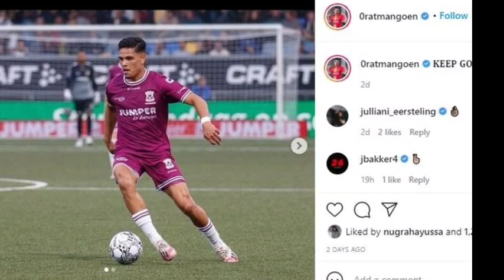PEMAIN KETURUNAN GAGAL DINATURALISASI, BIKIN BANGGA INDONESIA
Pemain Keturunan yang gagal dinaturalisasi untuk bela Timnas Indonesia Resmi Gabung Mantan Klub Virgil van Dijk,

Bukan sembarang klub, FC Groningen merupakan klub yang sempat dihuni bintang Belanda Virgil van Dijk dan Arjen Robben. Klub ini menempati kasta tertinggi di Liga Belanda.

Pemain keturunan Indonesia, Ragnar Oratmangoen resmi digaet oleh klub Eredivisie, FC Groningen. Kabar ini membuat gempar publik.

Pada Jumat (15/4/2022), FC Groningen telah memboyong Ragnar Oratmangoen yang sebelumnya membela Go Ahead Eagles. Pemain berusia 24 tahun resmi dikontrak mulai musim 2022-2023 dan menyepakati kerja sama selama tiga musim.

Ragnar Oratmangoen pun dibuat semringah bisa bergabung dengan mantan klub Virgil van Dijk dan Arjen Robben. Menurutnya, FC Groningen akan memberikan hal positif karier sepak bolanya.

"FC Groningen merupakan klub yang stabil di Eredivisie dan selalu mendapatkan tempat di zona Eropa," ujarnya seperti dikutip dari laman resmi klub, Sabtu (16/4).

Ia merasa tertantang untuk membuktikan diri bergabung dengan klub papan atas Belanda.

"Ini adalah langkah yang bagus untuk saya di Eredivisie. Saya ingin melihat bagaimana saya bisa berjuang di klub besar, dimana ekspektasinya juga akan lebih besar," imbuhnya.

Kabar Ragnar Oratmangen gabung klub FC Groningen tengah menjadi perbincangan. Terlebih di kalangan warganet Indonesia yang tak asing dengan nama Ragnar Oratmangoen.

Banyak yang mengucapkan selamat dan memberikan dukungan kepada sosok yang pernah masuk radar naturalisasi Timnas Indonesia tersebut.

Selama membela Go Ahead Eagles, pemain berdarah Maluku tersebut juga terbilang produktif. Dari 33 laga yang diikutinya, Ragnar Oratmangoen membukukan empat assist.